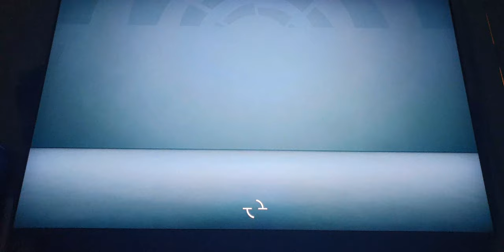Fifa 21 - Villarreal Vs REAL MADRID : La Liga Matchday 26 - PS4 Pro 4K